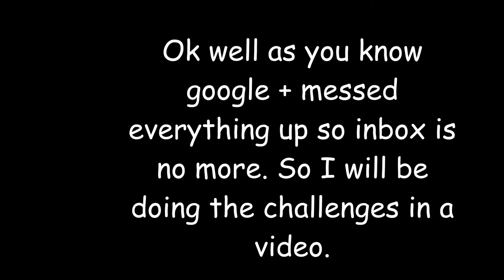Total Drama Stardom Challenge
PICK A NUMBER!